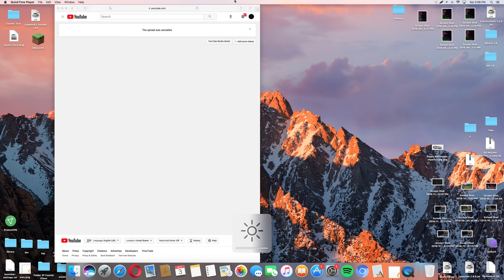Sorry Clusia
F-
Can we get a rip for clusia